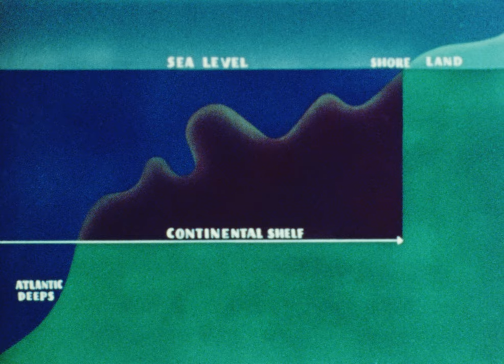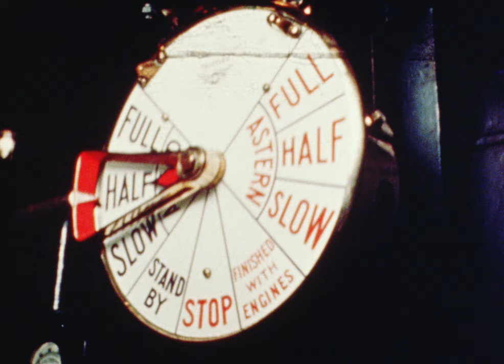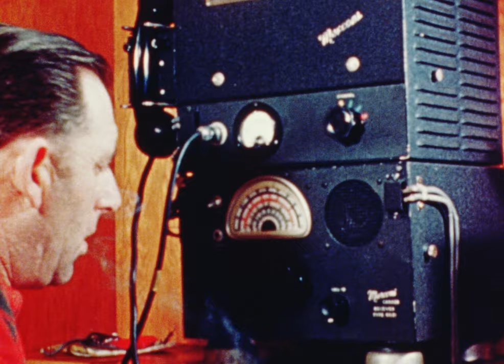Fishermen of the Atlantic (1951)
This film describes the process by which fishermen catch fish off the coast of Nova Scotia.  Footage includes:  illustrations of the Continental Shelf, and explanations as to why the Banks attract fish in such large numbers; shots aboard a trawler showing men repairing nets; checking the depth of the water; placing, setting and hauling nets in and out of the water; cleaning the fish and putting them on ice; returning to port and emptying the hold; sending the fish to market where it is enjoyed by the public.

Source: Library and Archives Canada. Associated Screen News Ltd. fonds, 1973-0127, IDC 18530.